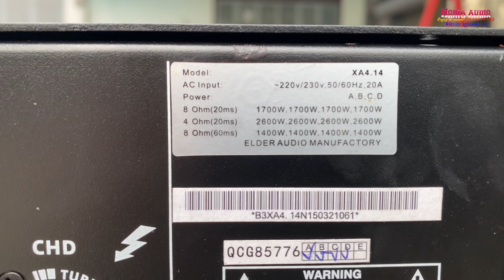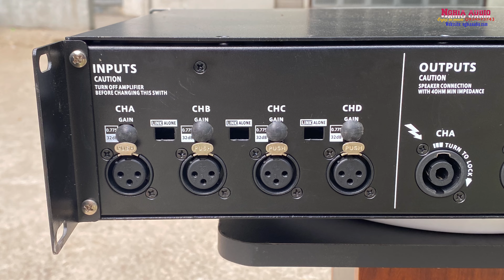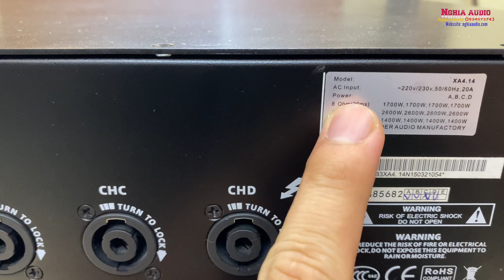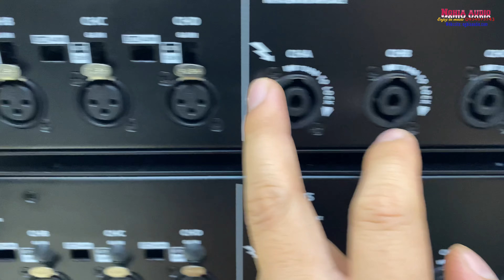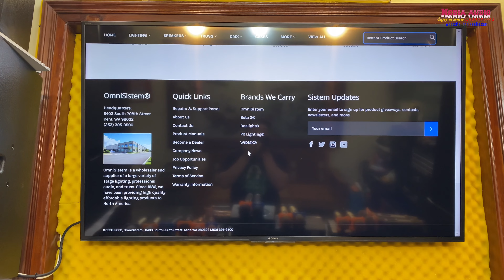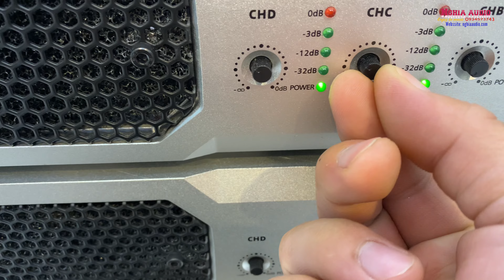Cục đẩy 4 kênh 1700w/1k 8om thương hiệu B3 Beta Theree XA 4.14 Xuất Châu Âu -10400W-Quá Khủng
Cục đẩy công Xuất dòng main công suất b3 xa4.14,1 dòng  moden thuộc dạng cao cấp nhất của b3 Beta Three
Dòng main có công suất siêu khủng 4*1700w tại 8ohm, và 4*2300w tại 4ohm,đủ sức gách 4 cặp full đôi nên anh e nào đi show chậu xài con này là hết bài luôn
Hàng mới 100% chưa xài, đây là hàng này chuyên xuất sang châu âu nên đạt tiêu chuẩn chất lượng rất cao
Bộ khuếch đại công suất Beta 3® XA4.14 2U 4 x 1700W
Bộ khuếch đại chuyên nghiệp trọng lượng nhẹ XA4 Series 2U 4 kênh đã được thiết kế để đảm bảo độ tin cậy khi cần cung cấp đầy đủ năng lượng cho thời gian kéo dài trong các cài đặt cố định hoặc các ứng dụng di động. Dòng XA mang lại hiệu suất phi thường với giá trị chưa từng có.
Các tính năng và lợi ích chính :
Được đặt trong một khung 2U hoàn toàn bằng thép chắc chắn
2 x tay cầm tiện lợi của bảng điều khiển phía trước
Công tắc lựa chọn bảng điều khiển phía sau cho độ nhạy đầu vào và liên kết kênh đầu vào
Hoạt động trong phạm vi tải 8Ω và 4Ω
Khởi động mềm và mạch bảo vệ quá tải
Điều khiển âm lượng kênh thụt lề
Bộ khuếch đại Class TD
Luồng không khí từ trước ra sau để làm mát hiệu quả
Tốc độ quạt thay đổi được tự động điều chỉnh theo nhiệt độ
4 x đầu vào XLR cân bằng điện tử
4 x đầu ra Speakon
Điều khiển mức thụt lề chính xác và công tắc nguồn
Các chỉ báo đèn LED Bảo vệ, Đỉnh và Tín hiệu cho mỗi kênh
Bảo vệ bộ khuếch đại bao gồm đoản mạch, nhiệt độ quá cao và DC trên đầu ra
Công suất định mức (Âm thanh nổi 8 Ω) : 4 x 1700W

Công suất định mức (Âm thanh nổi 4 Ω) : 4 x 2600W

Độ nhạy đầu vào (32dB / X40) : 3,15V

Độ nhạy đầu vào (40dB / X100) : 1.40V

Tỷ lệ S / N (Trọng lượng A) :110dB

Đáp ứng tần số (± 0,5dB) : 20Hz-20kHz

Hệ số giảm chấn (63Hz) :500

THD (1kHz) : 0,025%

Đầu nối đầu vào : 4 x XLR

Trở kháng đầu vào : Cân bằng 20kΩ, Không cân bằng 10kΩ

Kết nối đầu ra : 4 x NL4

Làm mát : Tốc độ lưu lượng quạt thay đổi, luồng gió từ trước ra sau

Kích thước thực : 19 "x 17,8" x 3,5 "
Khối lượng tịnh (1 cái / gói) 20kg (44,1lb)
Tổng trọng lượng (1 cái / gói) 22kg (48,5lb)
Chuột lên hình để phóng to
 Mặt trước Xem mặt   sau
Kích thước tổng : 21,7 "x 21,3" x 6,9 "